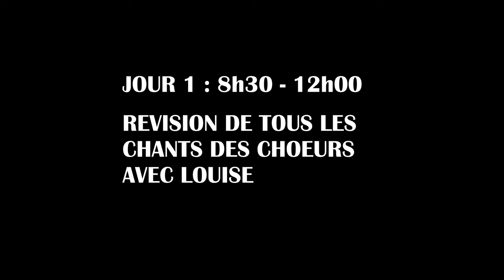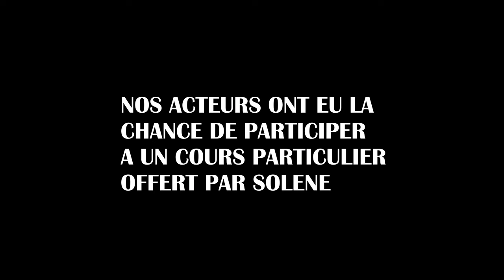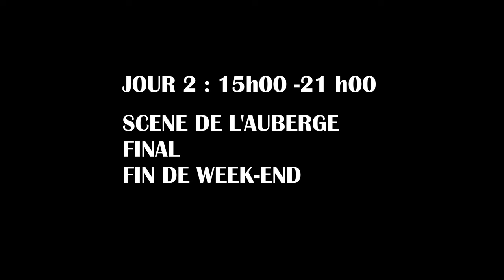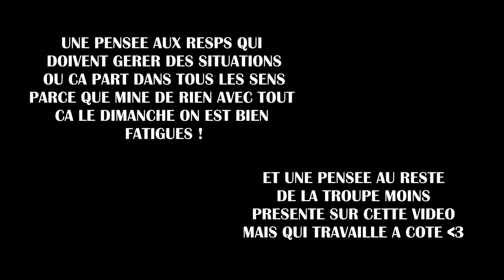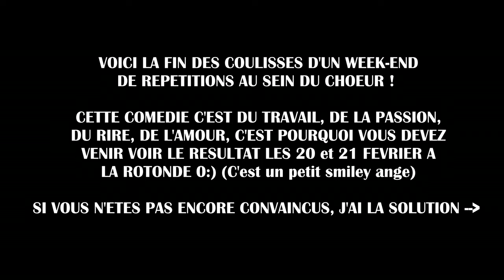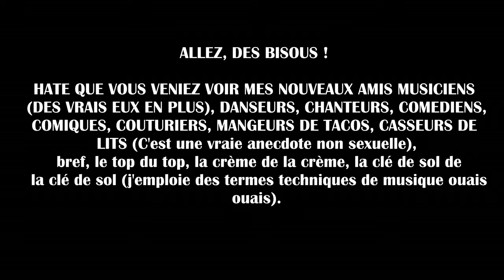MOZART L'OPERA ROCK - Vlog #1 Les Répétitions Des Chœurs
Entre chant, danse, théâtre, rire et autres bêtisiers, plongez-vous au sein même des répétitions d'un choriste de la comédie musicale !
Vous pourrez découvrir les chœurs sous toutes les coutures !